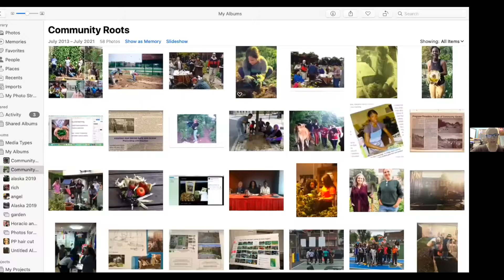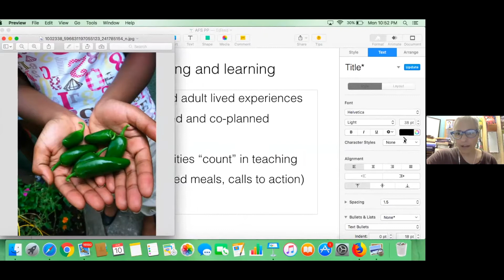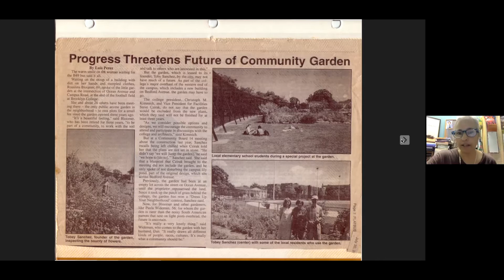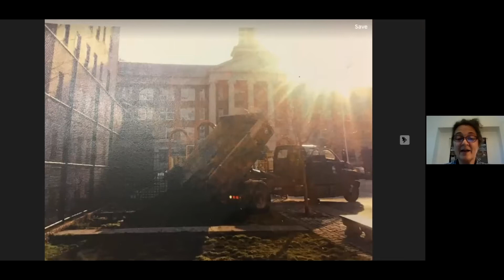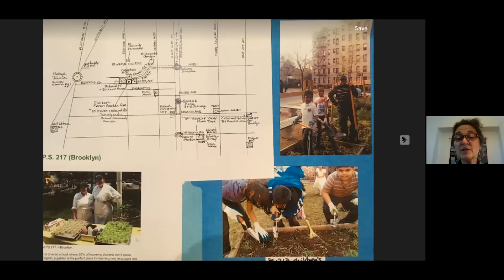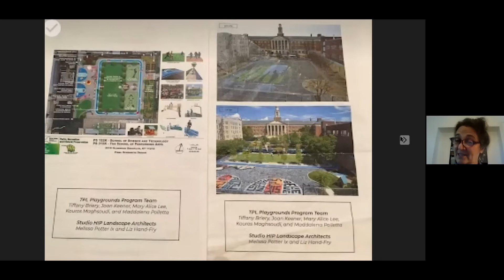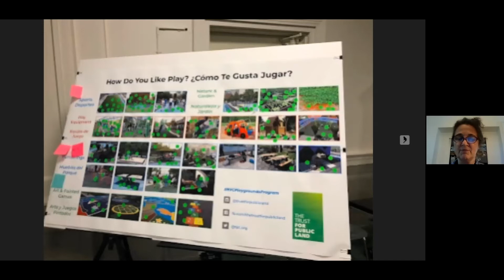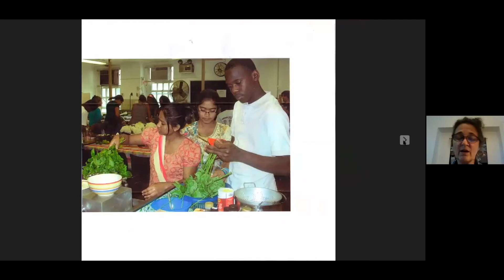Let Us Introduce You To Susannah Laskaris and Pieranna Pieroni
Community advocate & activist for NYC public green space, environmental education, school gardens, & landscaping that addresses climate change, Susannah Laskaris holds a BS in Environmental Design & a Masters of Science in Education. In partnership with other community members, Susannah's advocacy & activism has helped achieve renewed funding for PS 152/315 after suffering a cancellation of $1 million in schoolyard reconstruction funds & Susannah's work in co-organizing the Schoolyard Working Group (SWG) – a group of residential, community, school & institutional stakeholders – aided in securing $500,000 through the NYC Participatory Budgeting Process through securing voter turnout. Susannah has provided professional landscape & farm/garden services for public schools, private residential, & public spaces, in addition to establishing school gardens & providing after school farm/garden programming.